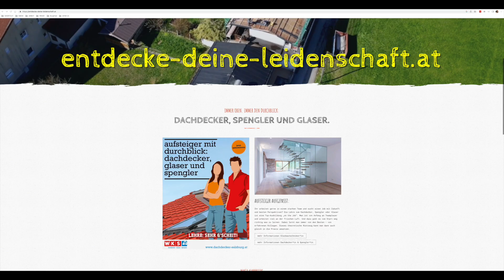Entdecke deine Leidenschaft! Informationsfilm WKS Glasbautechniker*in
🔧🏗️ Entdecke spannende Lehrberufe! 🌟

Bist du bereit für eine Karriere voller Möglichkeiten? 🔍 Erforsche faszinierende Lehrberufe, die dein handwerkliches Geschick und deine Leidenschaft für Innovation vereinen. Hier sind einige, die du nicht verpassen solltest: 💼

1️⃣ Dachdecker*in & Spengler*in: Werde Teil des Teams, das für stabile und ästhetische Dächer sorgt. Arbeite mit verschiedenen Materialien und meistere die Kunst der Abdichtung und Reparatur. 🏠💪

2️⃣ Glasbautechniker*in: Erschaffe atemberaubende Glasstrukturen und trage zur modernen Architektur bei. Lerne, wie man Glas bearbeitet, montiert und installiert, um beeindruckende Glasfassaden und -konstruktionen zu schaffen. 🌇🔍

3️⃣ Metalltechniker*in: Tauche in die Welt der Metallverarbeitung ein und werde zum Experten für Schweißen, Biegen und Formen von Metall. Erschaffe hochwertige Konstruktionen und lerne, wie man Maschinen und Werkzeuge effizient einsetzt. 🔩🔨

4️⃣ Seilbahntechniker*in: Bring den Himmel näher! Werde Teil des Teams, das Seilbahnen und Aufstiegssysteme wartet, repariert und optimiert. Erforsche die Technik hinter diesen faszinierenden Transportmitteln und sorge für Sicherheit und Komfort. 🚠⛰️

5️⃣ Sanitär-, Heizungs- und Lüftungstechniker*in: Gestalte komfortable und energieeffiziente Innenräume. Lerne, wie man Sanitär- und Heizungssysteme installiert, Wartungen durchführt und Raumklima optimiert. 🚰❄️🔥

Diese Berufe bieten dir eine Vielzahl von Möglichkeiten, deine Talente zu entfalten und innovative Projekte zu realisieren. Worauf wartest du? Tauche ein in die Welt des Handwerks und starte deine Karriere heute! 💼🔧💡